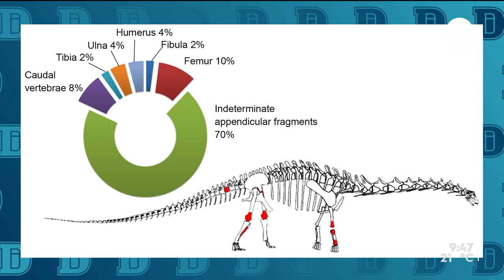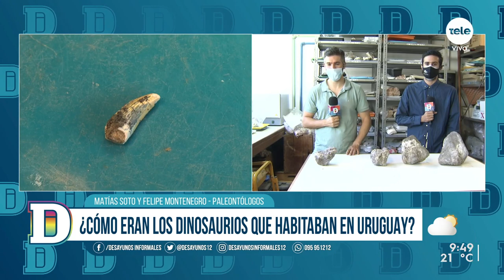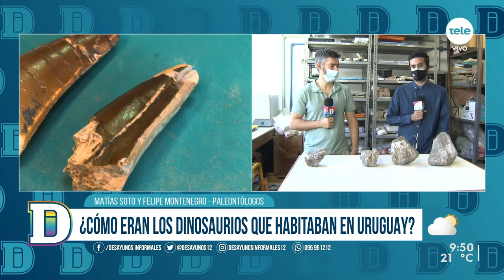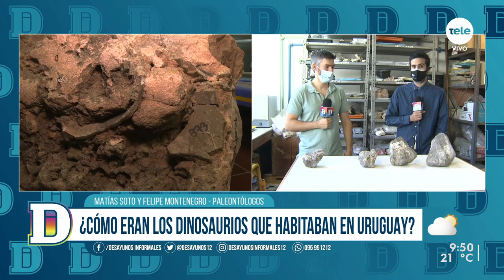Cretaceous Research publicó investigación sobre una nueva especie de dinosaurio que vivió en el país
En 1994 investigadores uruguayos encontraron en un arroyo cercano a la ciudad de Young una vértebra de un titanosaurio. 27 años después se acaba de publicar en una revista internacional una investigación que señala que la pieza perteneció a un Aeolosaurus, un género que vivió hace 70 millones de años y que, posiblemente, haya sido de las últimas especies en habitar en Uruguay. Contactamos con los paleontólogos Matías Soto y Felipe Montenegro.